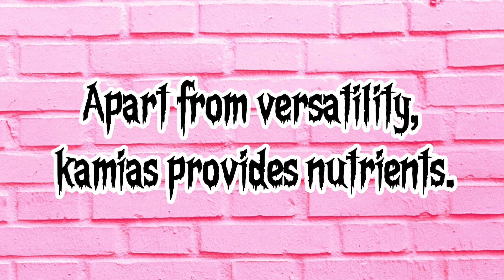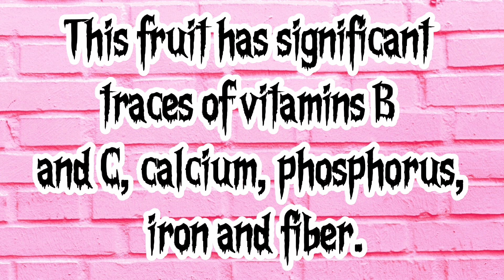SALMON HEAD IN BILIMBI(KAMIAS)